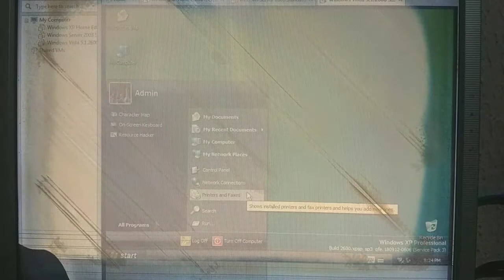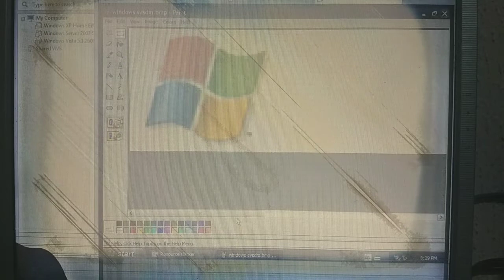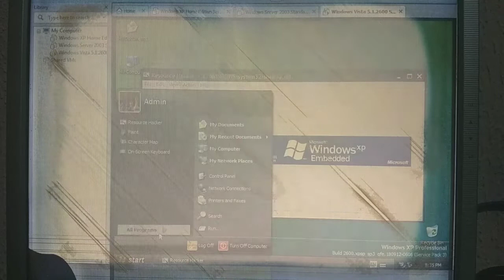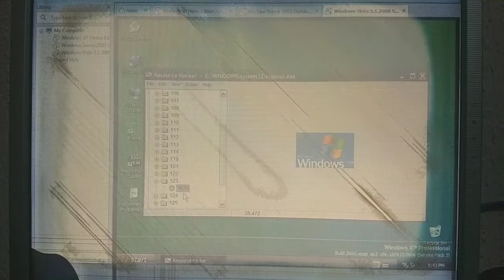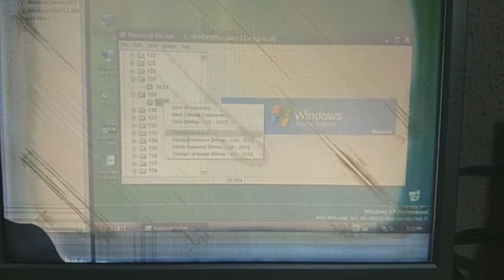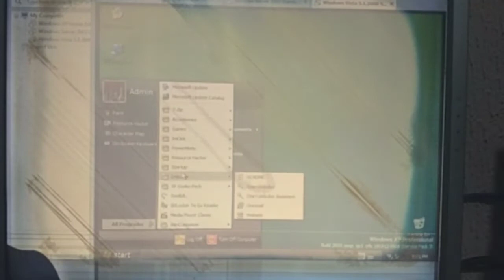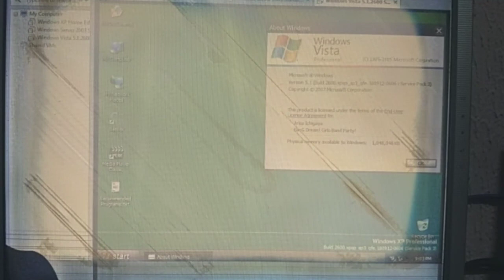Windows XP Integral Edition change to Windows Vista 5.1.2600 SP3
Using Windows XP Integral Edition 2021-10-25.

Warning:

Don't hacked my channel and don't delete video during the game hack.